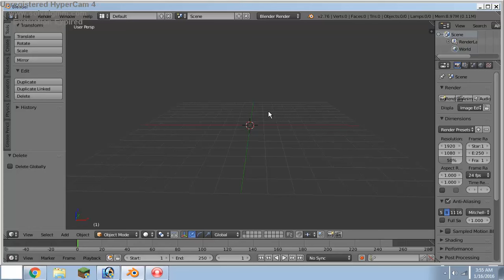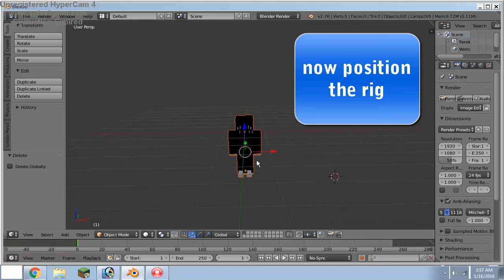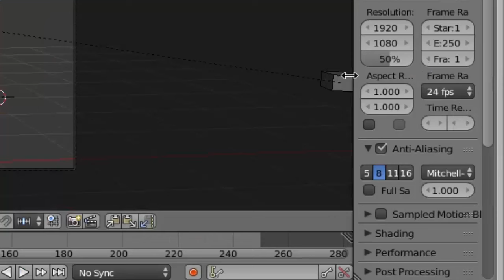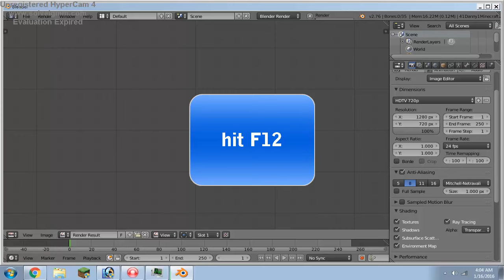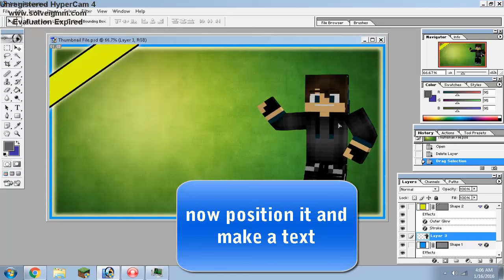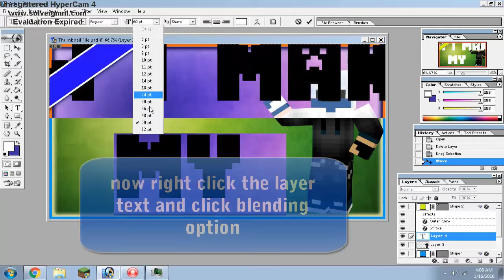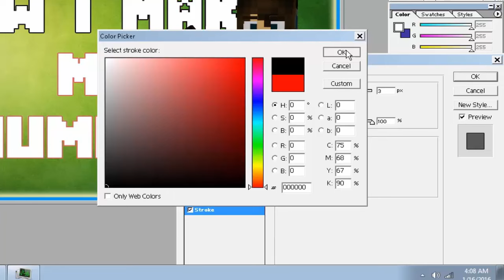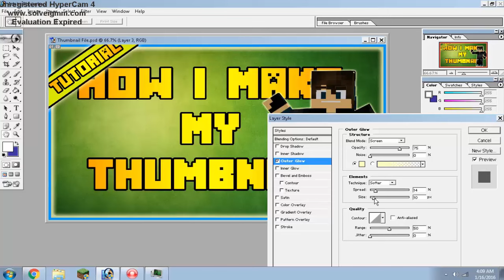How I Make My Thumbnail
Sorry guys sa pag eedit nag mess up yung intro pati yung vid pero sana makatulong parin to salamat!!!

English:
Sorry guys the editing got messed up on the intro and the video but i wish it still help you guys thanks!!

NCS